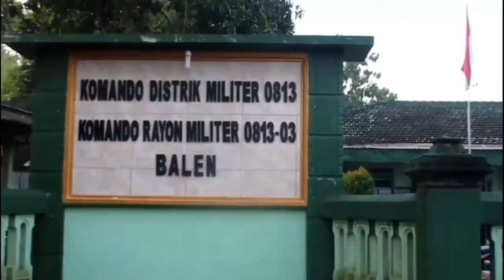Si Mokos Koramil 0813-03/Balen [2]